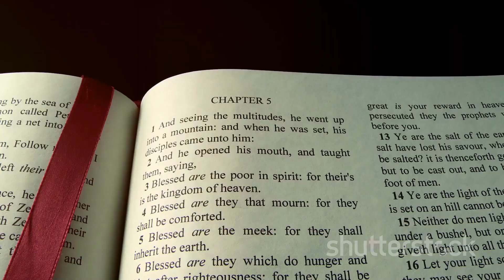Zacchaeus: Climbing Trees and Seeking Redemption in the Eyes of Christ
Embark on a transformative journey of redemption with "Zacchaeus: Climbing Trees and Seeking Redemption in the Eyes of Christ." In this captivating video, we explore the biblical narrative of Zacchaeus, delving into the lessons of humility, repentance, and the transformative power of seeking redemption in the eyes of Christ.

Join us as we revisit the story of Zacchaeus, the tax collector who climbed a tree to see Jesus, and witnessed how his encounter with Christ led to a profound transformation. This video goes beyond a biblical story; it's an exploration of humility, repentance, and the transformative journey of seeking redemption.

Throughout the video, we extract practical insights from Zacchaeus's experience, providing a source of inspiration for viewers seeking to cultivate humility and repentance in their own lives. This is not just a retelling of historical events; it's a guide for anyone on a journey of seeking redemption in the eyes of Christ.

Let the story of Zacchaeus be a source of guidance and inspiration on your own transformative journey. Don't miss out on the chance to witness the uplifting and empowering narrative.